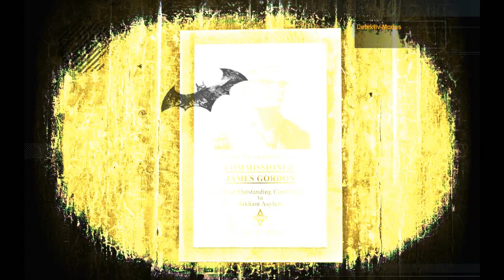Let´s Play: Batman Arkham Asylum Riddlers Rätsel 4 (Bonusepisode 4)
Wir lösen die Rätsel in der Alten Villa.